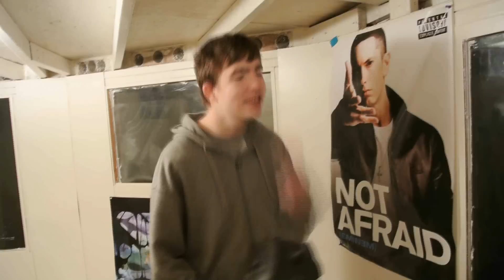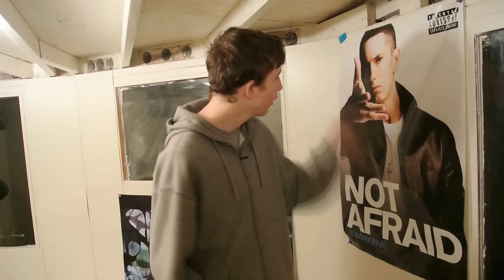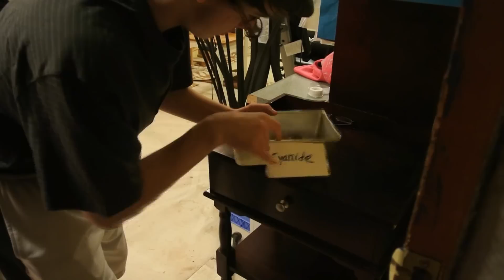The Haunted House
Things get spooky.